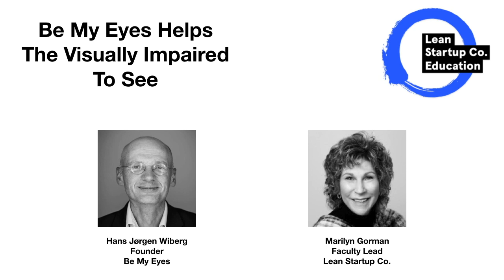Be My Eyes Helps The Visually Impaired To See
We recently hosted a webcast conversation between Lean Startup Co. Faculty Lead, Marilyn Gorman and Hans Jørgen Wiberg, founder of the Copenhagen-based startup Be My Eyes, which offers a free app connecting visually impaired people to sighted volunteers, for assistance with everyday tasks.

Hans came by his inspiration for the Be My Eyes app very personally--he is visually impaired, just like his users, and has been working with the Danish Blind Association for years, where he connects regularly with other visually impaired people. “One day [the idea for the app] was there and it wouldn’t go away. So I had to do something about it,” Hans explains.

He knew the app was possible, but as a self-proclaimed non-technical person, he didn’t feel he had the skills to pull it off alone. He took the idea to a startup weekend in Denmark, where presenters were allowed one minute to pitch their ideas. They loved his idea so much it won a “most innovative” prize.

What followed was a year of seeking funding and then another developing the app, which launched in January, 2015.